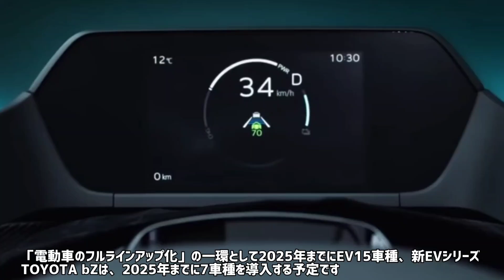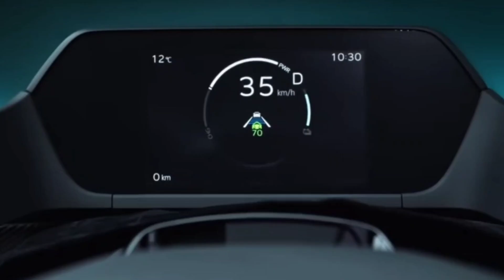【速報】トヨタ新型BEV「bZ4X(ビーズィーフォーエックス)」 発売日・価格・内装･外装これは◎スバルと共同開発 5月12日にキントで発売 | TOYOTA bZ 4X 2022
トヨタ自動車は4月12日、新型バッテリEV（電気自動車）「bZ4X」を5月12日から発売すると発表しました。
EVシリーズ第一弾価格は
FWDモデル 600万円
4WDモデル 650万円

いびきんTVではハリアーの試乗、内装・外装、荷室、装備、ボディカラー、走行性能、スペース・収納、機能・安全性能などの紹介をはじめ、見積りシミュレーション、おすすめオプション、おすすめグッズを徹底解説していきます。新着動画を見逃しません。
【目次】
00:00 スタート新EV（電動車）「TOYOTA bZ」
0:34オープニング
0:30 発表！bZ4Xとは？
2:35 内装
4:08​ 外装
4:40​ 最新安全機能
4:54 世界初の異形ハンドル、ステアバイワイヤ採用！
5:26 コンセプトは？

トヨタ 新型ハリアー80系12.3JBLナビ対応 TV＆ナビキャンセラー👇️

▶️ZDR026
アマゾン

●ご要望のご依頼などはコメント欄、カーチューン、Twitterにお願いします✨😊
トヨタ新型EV「bZ4X(ビーズィーフォーエックス)」 内装･外装これは◎スバルと共同開発のSUV!!新型NX、RX、ハリアーでもない？発売は2022年中頃!! | TOYOTA bZ 4X 2022

【関連動画】
▼トヨタ新型EV「bZ4X(ビーズィーフォーX)」がカッコいい!! 内装･外装など気になるポイントを詳細チェック!! 日本発売は2022年中頃!! | TOYOTA bZ 4X 2022
▼トヨタの電気自動車、bZ4X ついに登場！ スバルと共同開発のAWD搭載のSUV型EVを LOVECARS!TV! 河口まなぶ が速攻解説！
▼【不満】新型ハリアー納車半年でわかったココがダメ! 9つのポイント(内装･走りなど)
▼【新型ハリアー】純正ナビを色々さわってみた｜T-Connect SDナビゲーションシステム
▼【新型ハリアー納車されて分かった罠!!!】まさかこんな落とし穴があったとは…これから納車される方は要注意です!!! ドラレコ動画公開! | TOYOTA HARRIER(VENZA) 2020
▼新型ハリアー Zレザーパッケージ モデリスタフルエアロ付 内装・外装紹介！
▼新型ハリアーのモデリスタはコスパが良い⁉︎【おすすめのハリアーはコレ】
▼【ヤリスクロスの内装･外装 詳細レビュー】ココがダメ! ココは良い! | TOYOTA YARISCROSS 2020
▼【これは売れる!】新型ハリアーのココがスゴい7つのポイント！ 内装･燃費･装備など欲しくなる魅力まとめ！ |
▼【辛口】新型ハリアー買う前にチェックしたい11の注意点を分析！ 装備やオプションなどの不満は？
▼【新型ハリアー納車後ドライブ】静粛性･クルコン･パノラミックビューなどを評価！ | TOYOTA HARRIER(VENZA) REVIEW 2020
▼トヨタ ハリアー 【グレード別試乗分析】 どのグレードを選ぶべきか徹底乗り比べ!! TOYOTA HARRIER E-CarLife with 五味やすたか
▼新型ハリアー2020年式最上級グレード（ハイブリッドZ　レザーパッケージ+モデリスタ）最新装備を一般道と高速道で体験してきました！

🚗『ibikingTV』【SNS】
■CARTUNE